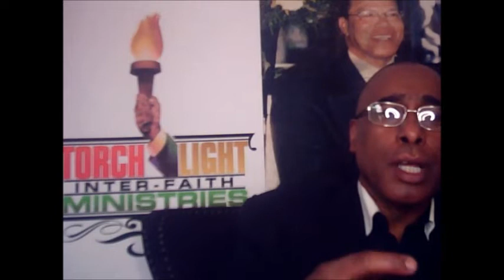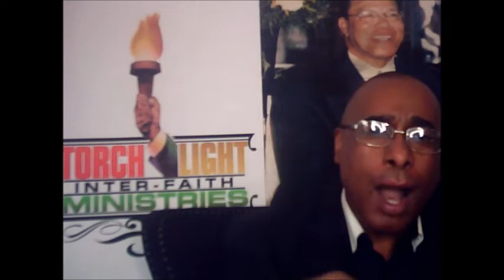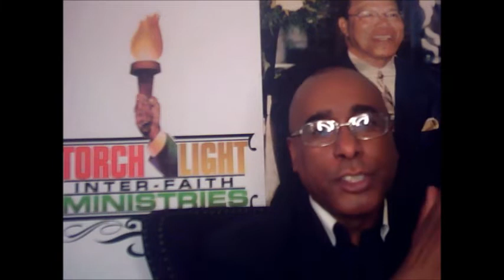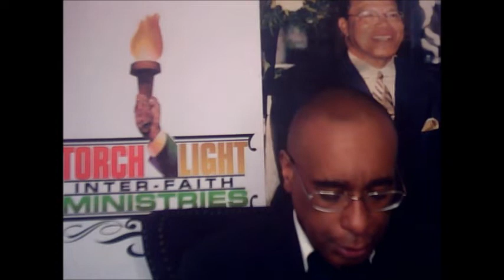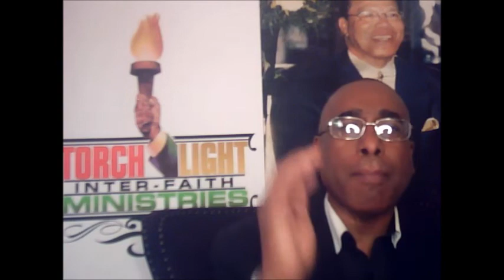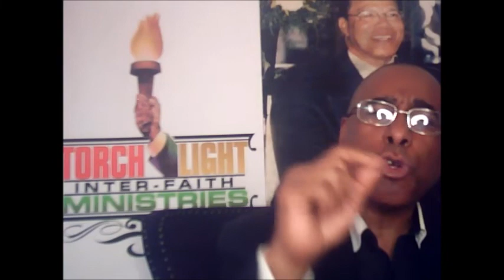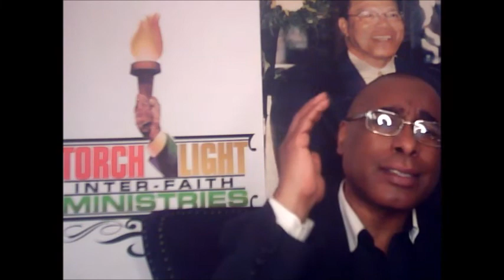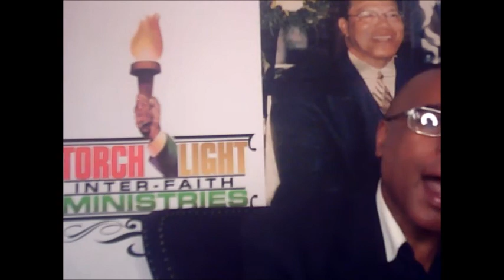The Man of GOD Part 2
The second installment of a message from Torchlight Interfaith Ministries by Minister Michael Muhammad about finding The Man of GOD.

$torchlightinterfaith